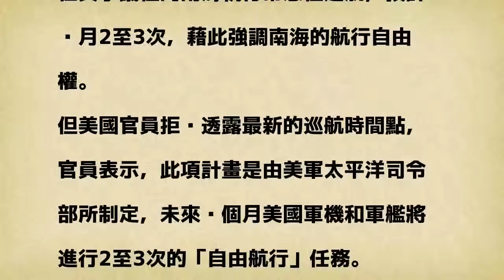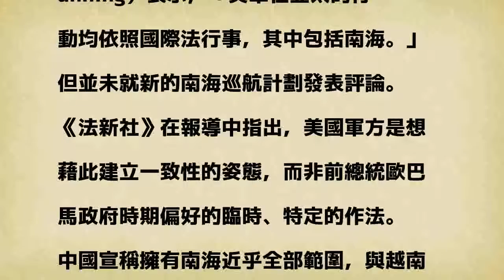壓制中國 美國軍艦將常態性巡航南海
〔即時新聞／綜合報導〕為抗衡中國主張擁有南海主權，美國國防部首次擬定將於南海執行定期常態性的軍艦巡航任務。此舉已對中國構成針對性行動，將使美中兩大強權緊繃的關係增添複雜性。

發表評論評論如下。